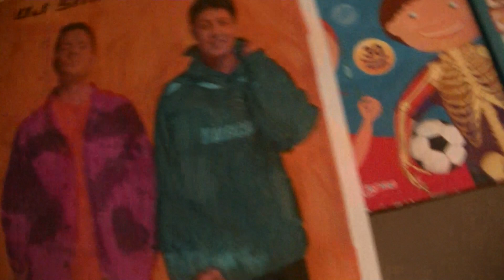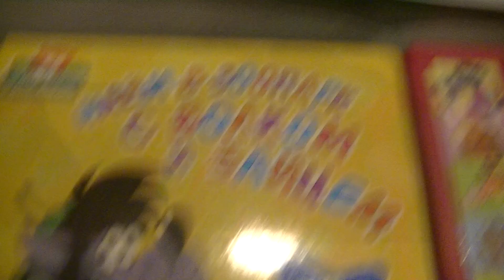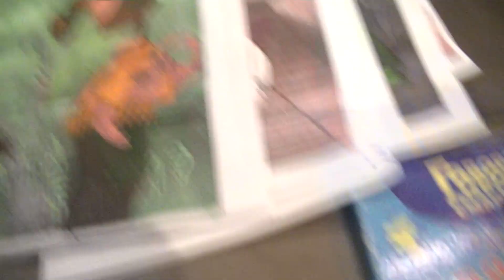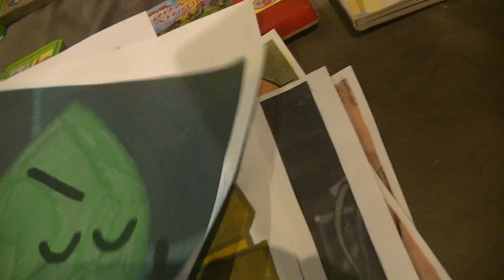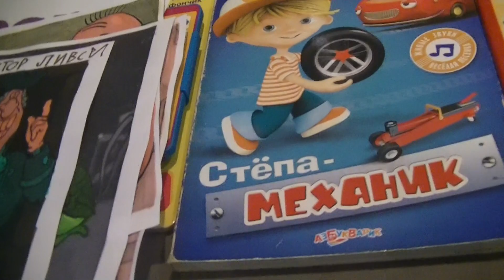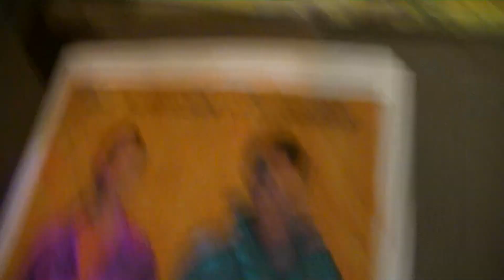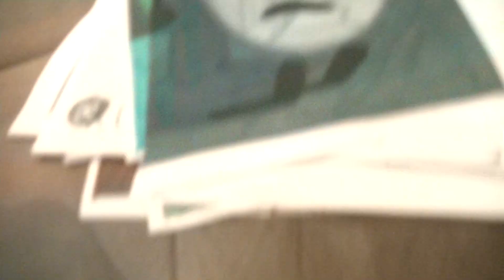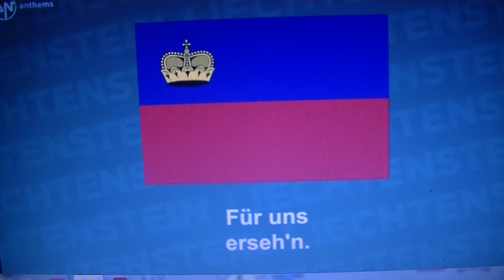ПОИСК МАРКУС 2036 ПРОНИН, ДОКТОР ЛИВСИ, БЮРО НАХОДОК, ВЕЛИКОЛЕПЕН ГОША, ШОУ И.Н.М.Т. DJ SMASH ХАБИБ!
HIDE&SEEK MARKUS 2036 WALKING DOCTOR LIVESEY, PRONIN AND OTHER RUSSIAN CARTOONS CHARACTERS, B.F.D.I. OBJECTIVE SHOW. RUSSIAN STARS DJ SMASH AND HABIB IN LIECHTENSTEIN!

PASLĒPES AR MARKUSU 2036 KAPTEINIS PROŅINS, LIELISKAIS GOŠA, ATRASTO MANTU BIROJS, DAKTERIS LIVSIJS, I.N.M.T. OBJEKTU ŠOVS. KRIEVU ESTRĀDES ZVAIGZNES DJ SMASH UN HABIBS ATPŪŠAS LIHTENŠTEINĀ!